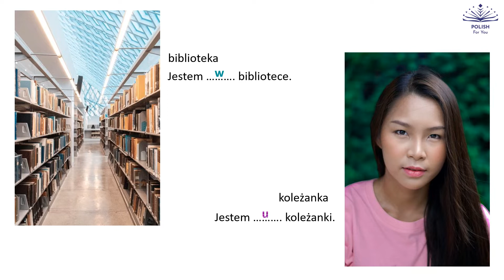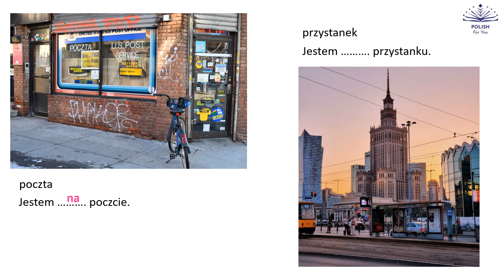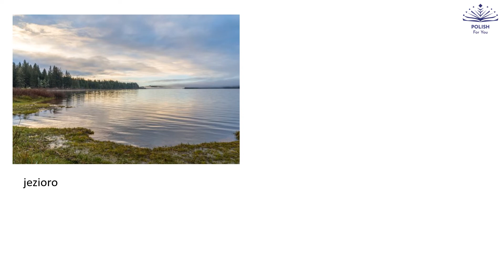W czy NA? Test your Polish!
Czy już wiesz, kiedy mówimy 'idę do', a kiedy 'idę na'?
Zrób quiz!
Powodzenia!

Test your Polish! Enjoy your Polish! Learn and refresh some Polish!

To get more support from us, proffesional teachers join our fb group
Lubisz testy? Zrób nasz test!
To check level of your Polish you can take our test